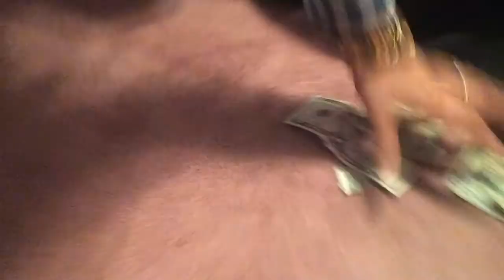Whisper Challenge! w/ Greg!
Disregard our “Bitch Talk” channel, we have decided to not pursue it.